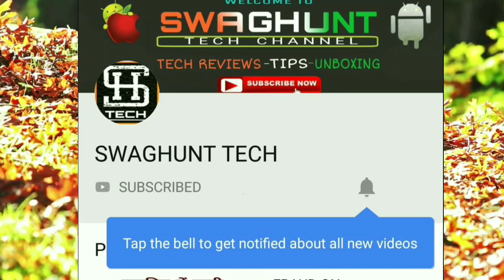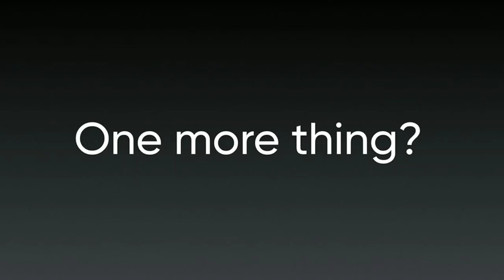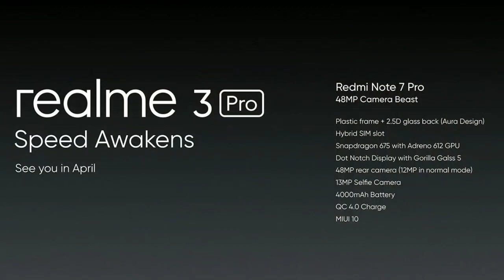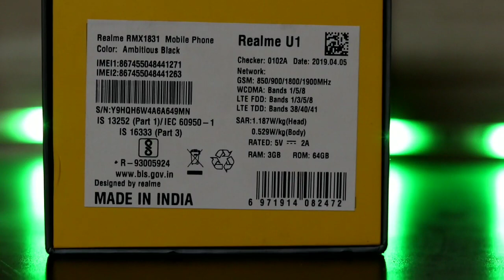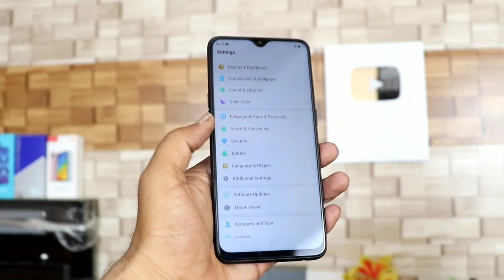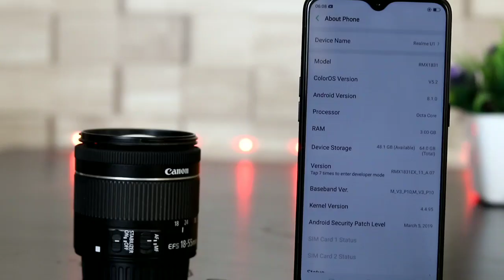Realme Send me a new Realme U1 2019 edition.Realme 3 pro official teasers and leaks, Giveaway